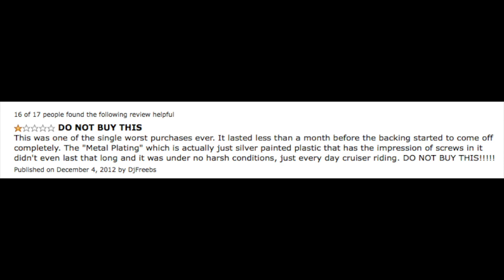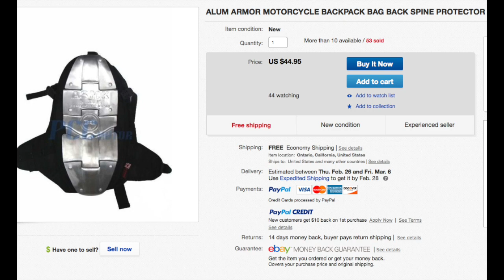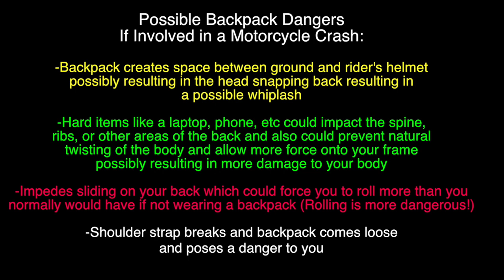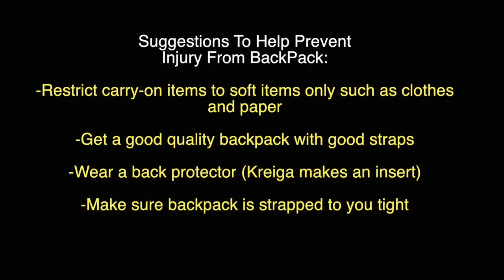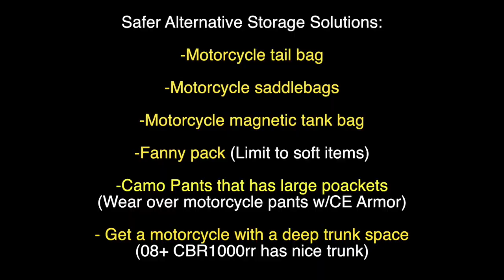Unsafe Motorcycle Backpacks - Crash Risk Danger - Best Storage Solutions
Riding a motorcycle with a backpack can be dangerous! Truth Exposed!